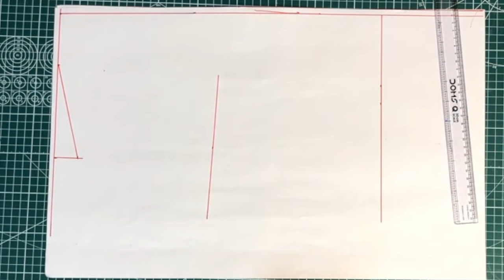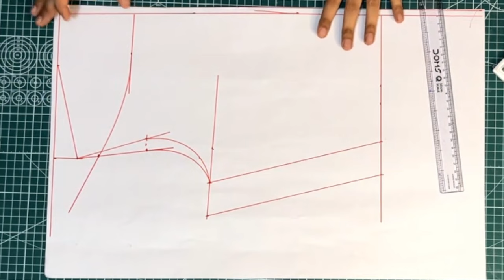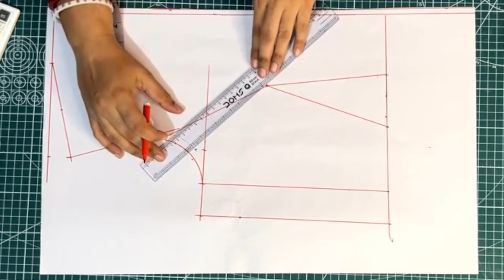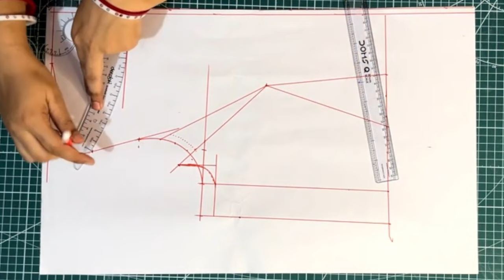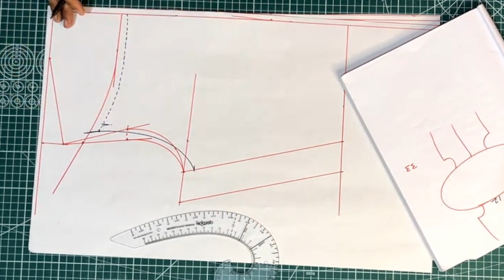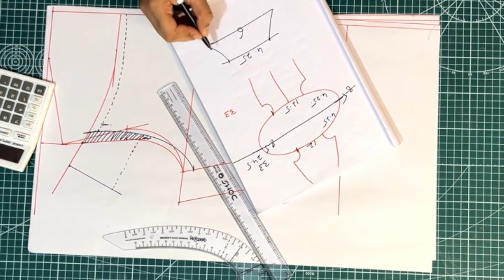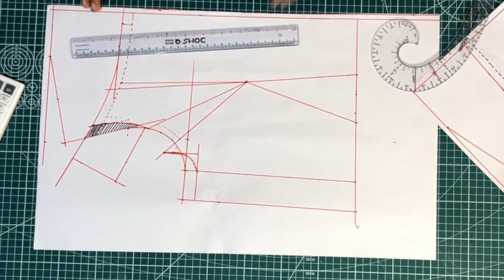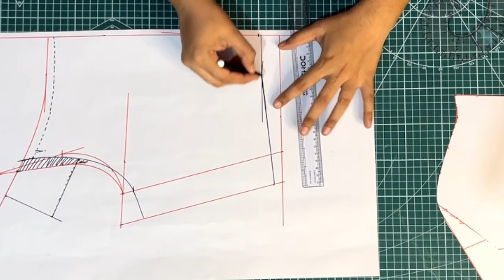OFF Shoulder Blouse Cutting And Stiching Part-1/Broad Neck Blouse Cutting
Any Confusion Friends So You Comment Me
Thnks For Watching
Shahnaz Boutique